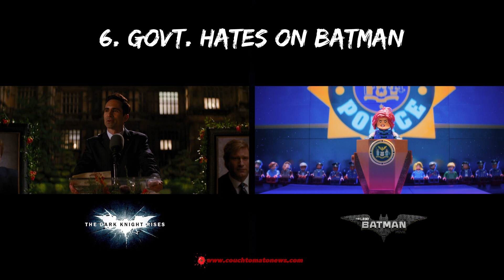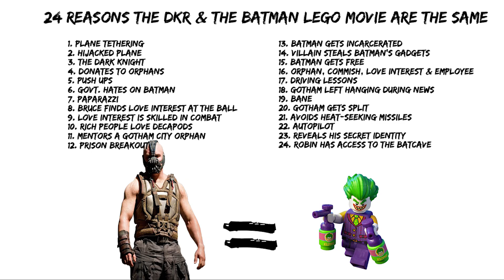24 Reasons The Dark Knight Rises & The Lego Batman Movie Are The Same Movie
24 Reasons The Dark Knight Rises & The Lego Batman Movie Are The Same Movie

The Lego Batman Movie (2017)
A cooler-than-ever Bruce Wayne must deal with the usual suspects as they plan to rule Gotham City, while discovering that he has accidentally adopted a teenage orphan who wishes to become his sidekick.
Director: Chris McKay
Cast: Will Arnett, Michael Cera, Rosario Dawson

Eight years after the Joker's reign of anarchy, the Dark Knight, with the help of the enigmatic Catwoman, is forced from his exile to save Gotham City, now on the edge of total annihilation, from the brutal guerrilla terrorist Bane.
Cast: Christian Bale, Tom Hardy, Anne Hathaway